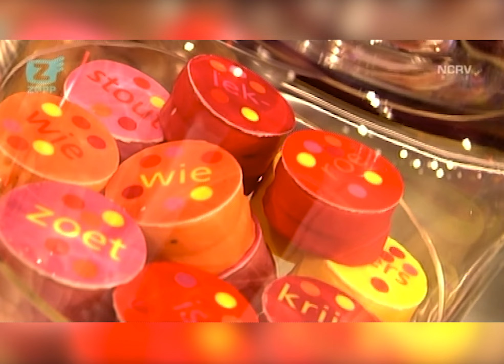Stuif es Sint (2005)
Programma waarin Jochem van Gelder en de Wegwijspiet met een groot aantal kinderen een surprise-feestje voor Sinterklaas organiseren. Diverse kinderen bieden Sinterklaas een cadeau aan en treden voor hem op. Een telefoonpanel bestaande uit televisiepresentatrice Marit van Bohemen, cabaretier Howard Komproe en politicus Lousewies van der Laan houdt in de gaten hoe het gaat met de logistiek rond het uitdelen van de cadeaus in het land. Verslaggeefster Jetske van den Elsen doet hiervan ter plaatse verslag. Saartje (Riek Schagen) van Swiebertje bakt met een aantal kinderen pepernoten.

PRESENTATIE
Jochem van Gelder

ROLVERDELING
Sinterklaas - Bram van der Vlugt
Wegwijspiet - Michiel Kerbosch
Plaspiet - Stef de Reuver
Saartje - Riek Schagen